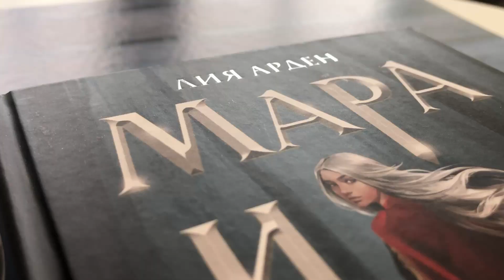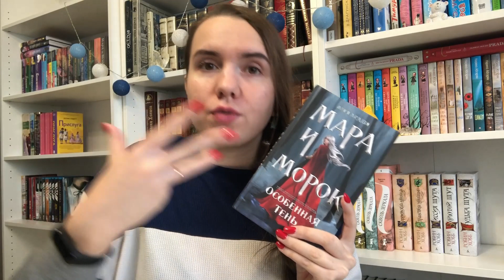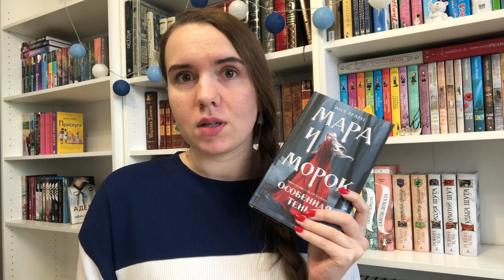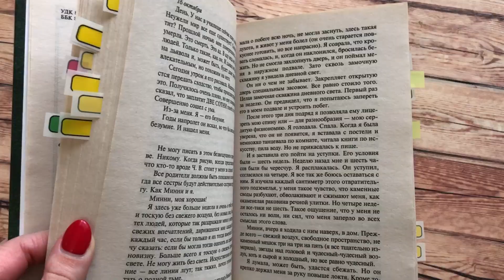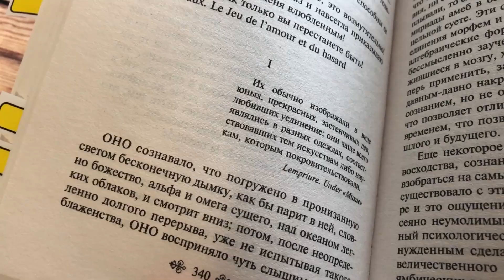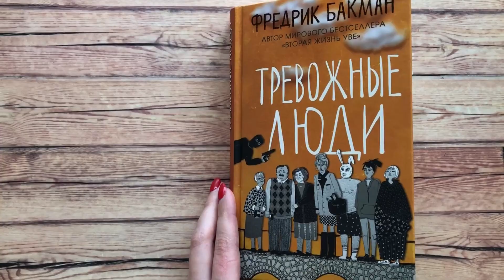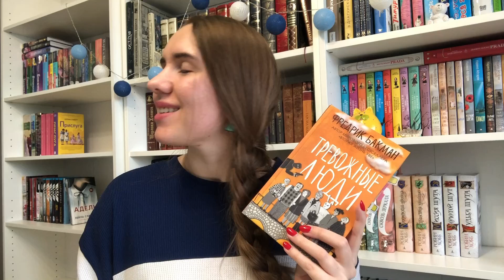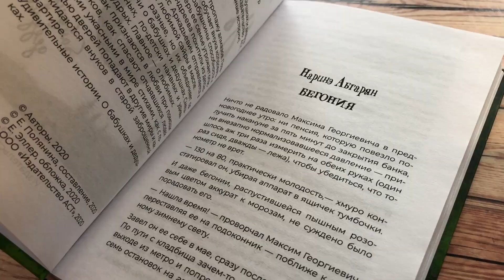ПРОЧИТАННОЕ В ДЕКАБРЕ 📖 / МАРА И МОРОК / ТРЕВОЖНЫЕ ЛЮДИ / КОЛЛЕКЦИОНЕР / ДЕВУШКА В ПОЕЗДЕ / МАНТИССА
В этом видео я рассказываю о книгах, прочитанных мной в декабре. Впечатления от этих книг колебались от "вау, лучшая книга в моей жизни" до "вау, худшая книга в моей жизни".

Книги из видео:
00:00 Всем привет!
01:34 "Мара и Морок. Особенная тень" - Лия Арден
06:34 "Коллекционер" - Джон Фаулз
11:42 "Мантисса" - Джон Фаулз
16:36 "Девушка в поезде" - Пола Хокинс
23:30 "Тревожные люди" - Фредрик Бакман
27:12 "Удивительные истории о бабушках и дедушках" - Наринэ Абгарян, Александр Цыпкин и др.

Поддержать начинающего блогера и помочь приобрести ему нормальный свет можно, отправив на номер карты немного денег: 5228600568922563 (Сбер)